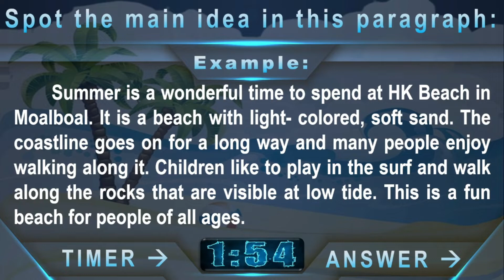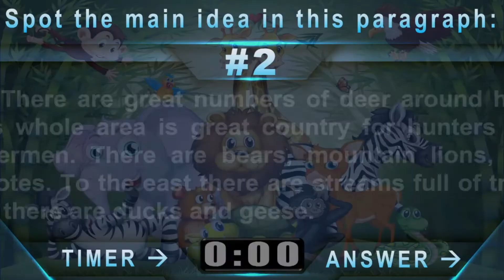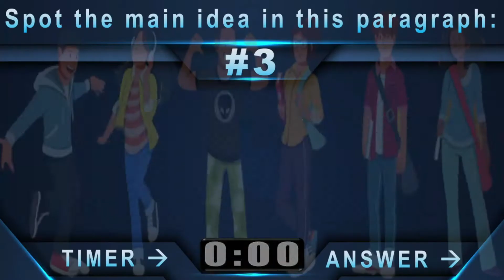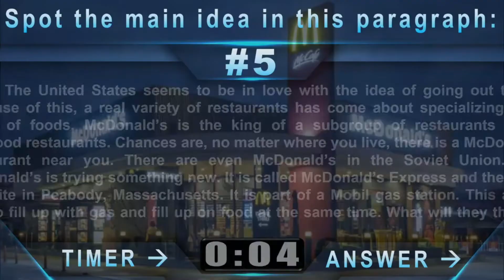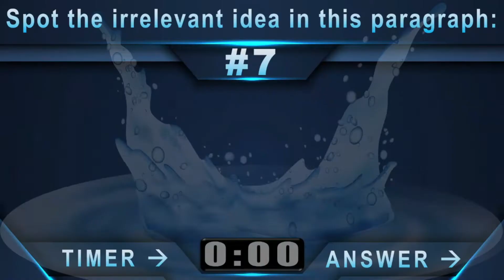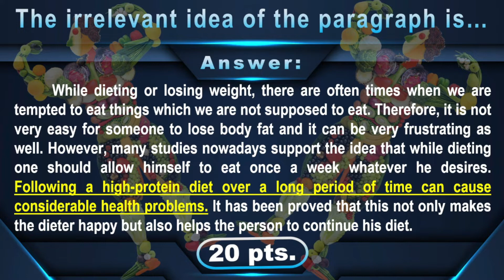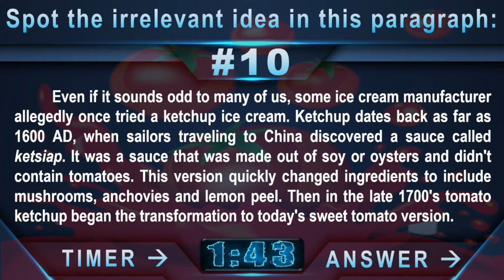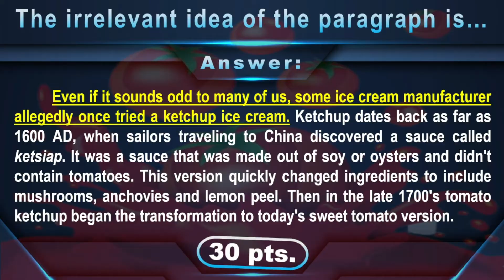SPOT ME MICROSOFT POWERPOINT GAME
NOTE: Use this template for personal consumption ONLY:
❌ DO NOT DISTRIBUTE OR REPRODUCE

Help me grow this channel as part of my motivation to create more!! ❤️

👍🏻 Liking
💬 Commenting, &
📨 Sharing

SPECIAL THANKS TO THE FOLLOWING:

❤️ Canva for Education (editing tool)
❤️ Filmora X (editing tool)
❤️ Intro & Outro Music: Craves - By My Side

Have fun teaching, learning, and presenting!

Yours,

-Teacher Zin ❤️❤️❤️